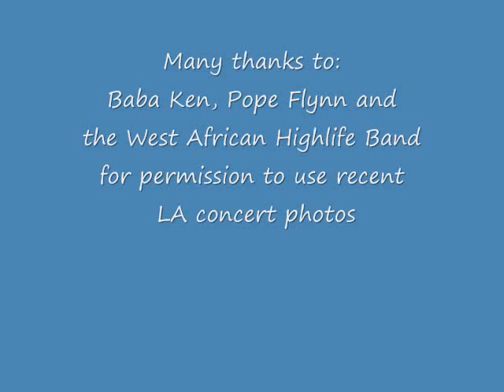Minute of silence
Promotional musical slide show for International Day of Peace produced Music by Merrill Collins, featuring Harrison Crenshaw vocalist. Photos by Yvon Chausseblanche.